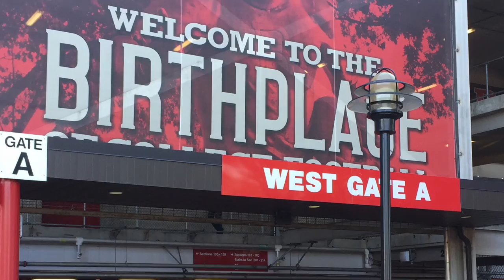DalesinTaiwan - Rutgers Purdue football 10-21-17